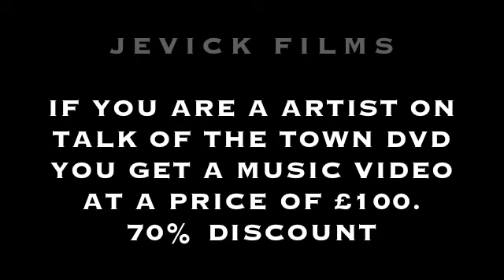TALK OF THE TOWN DVD TRAILER PART II (EXCLUSIVE JEVICK FILMS) *NEW*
TALK OF THE TOWN DVD TRAILER PART TWO

FEATURES -
SPECIAL FEATURES -

SNAKEYMAN (YTU13) [ADULTHOOD]
JAMMER (MURKLE MAN)
STORMIN (NASTY CREW)
TINIE TEMPAH

*CLASHES*
BREEZA VS TINY SKITZ PREVIEW
SMERKZ VD ELEMENT PREVIEW

EMCEES  -

ASHER (B.O.D.R)
SHAMELESS (TWO WAYS)
MORT
BREEZA
TINY SKITZ
SOLDIER13 (YTU13)
SHAE (YTU13)
LOCAL
BRIGHTY (YTU13)
DJ MYK
MARIO
CHIPPY (MONSTARZ)
TRAXX (N.C.O)
GAMBLER (URBAN P)
ORGANIZATION 13 (YTU13)
ELEMENT (B.O.D.R)
SMERKZ (YTU13)
S.K.O
MURKAGEMAN (ALLSTARS)
STRIBLO
BINKY (ALLSTARS)
HILLY
SWYPSEY (NASTY YOUTH)
DARKAZ (YTU13)
SLY.T
SMOKEY (ALLSTARS)
WILLOWS (TWO WAYS)
S.L.G

DVD FEATURES MORE INTERVIEWS, SPECIAL FEATURES, CLASHES, STUDIO SESSIONS AND ONE3 TV SESSIONS!

WATCHOUT!

IF YOU ARE A ARTIST ON DVD SEND YOUR BEST TRACK TO TO BE ON THE TALK OF THE TOWN MIXTAPE!

SUSBCRIBE NOW AND WATCH IN HD!